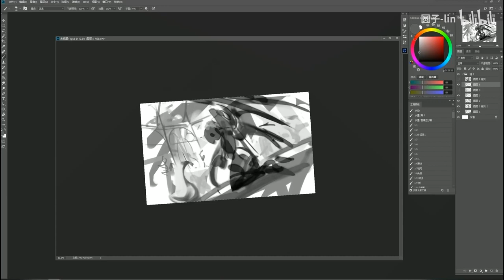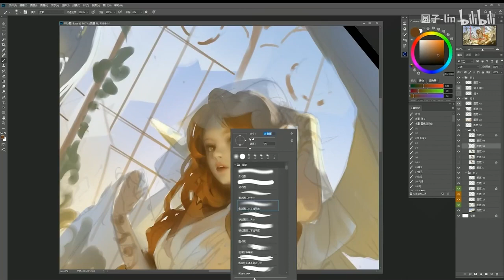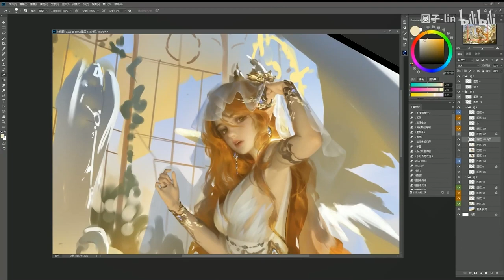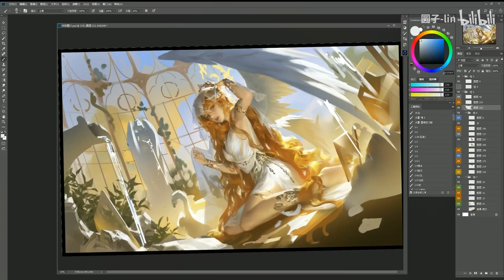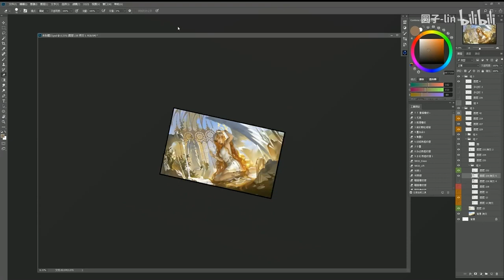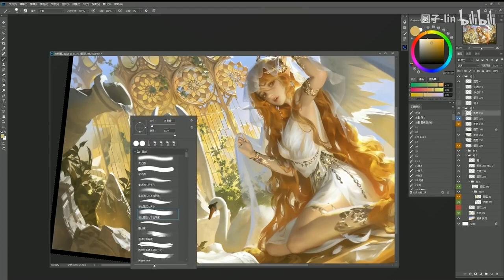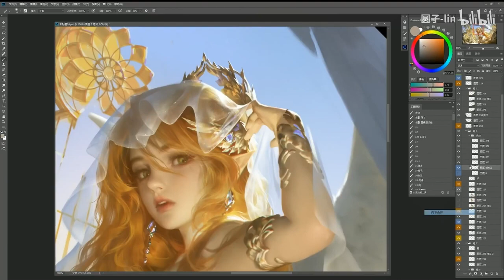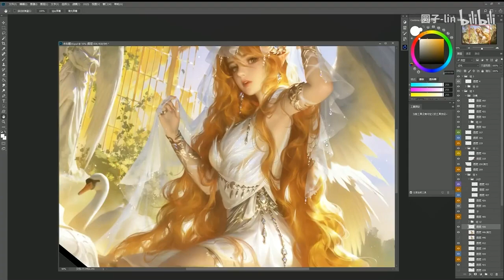Digital Painting Senna - Yuanyuan Wang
Deleted video.